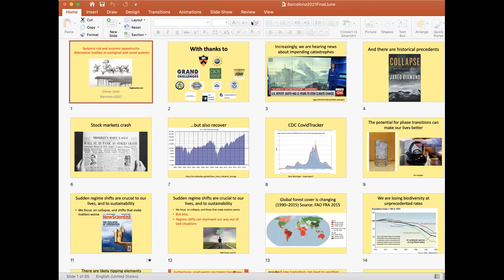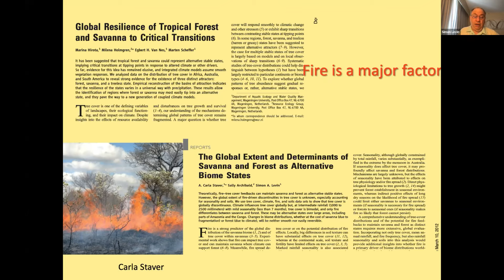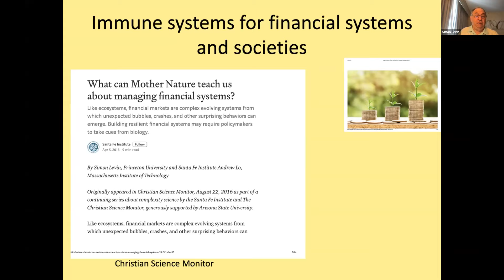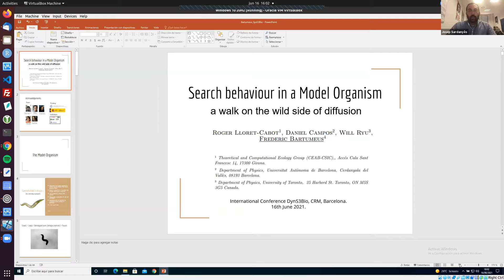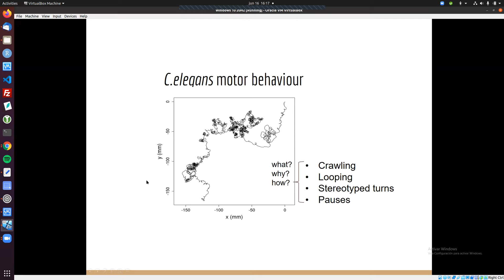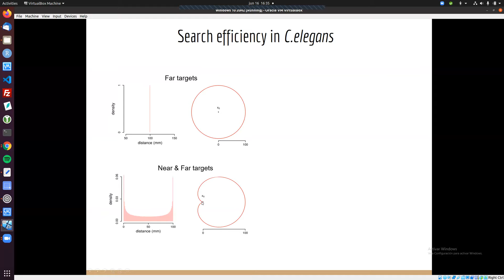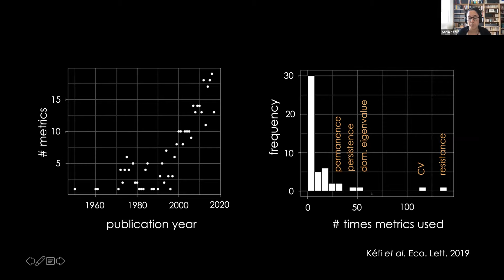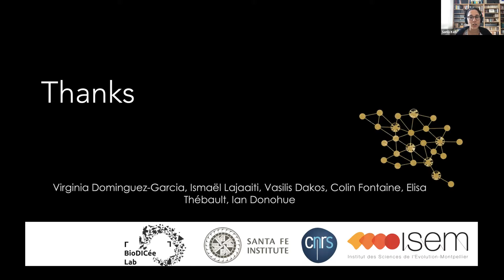International Conference on Dynamics in Systems and Synthetic Biology: June 16th, 2021 (afternoon)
This conference is intended to be a great opportunity to bring together scientists working in systems and synthetic biology and dynamicists. The combination of both plenary and short talks may allow senior and young researchers at their postdoctoral and predoctoral stages to expose recent developments and establish productive discussions. The possibility to mix scientists working in experimental and field data in systems and synthetic biology with scientists specialised in dynamical systems provides a unique opportunity to foster multidisciplinary and rigorous biology-based research. The generic topics to be discussed include (but are not restricted to):

Dynamical structures in biology
Bifurcations and transitions in systems and synthetic biology
Dynamical systems approaches to experimental and field data
Ecological dynamical systems
Virology and immunology
Cancer systems biology​

Organiz​ing Committee
​Tomás Alarcón ​ICREA-Catalan Institution for Research and Advanced Studies, Centre de Recerca Matemàtica
​Santiago F. Elena ​Institute for Integrative Systems Biology CSIC-UV
​Susanna C. Manrubia ​Centro Nacional de Biotecnología CNB-CSIC
​Jordi Garcia-Ojalvo ​Universitat Pompeu Fabra
​Josep Sardanyés Centre de Recerca Matemàtica​​